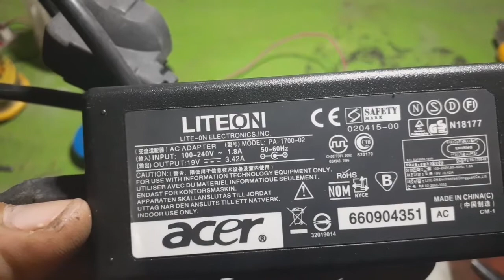Cara⚡Membuat Power Supply Adjustable LM317 ✔️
Di pasaran banyak yang menjual Kit LM317, sayang aplikasinya hanya untuk dimmer kipas angin DC karena rangkaiannya cuma ditambah resistor beberapa biji.
adapula kit LM2596 yang lebih praktis tinggal pakai, sayang gampang rusak.

Nah dalam video ini, kami bagikan skema power supply LM317 yang ditambah penguat daya menggunakan Transistor 2N3055.

Dengan input maksimal 30Volt DC Ampere 15, maka akan cukup kuat dipakai sesuai kegunaan adjustable/variabel alias output sesuai keinginanmu sendiri.

Silahkan modifikasi dengan menambahkan kipas pendingin, socket, saklar dll